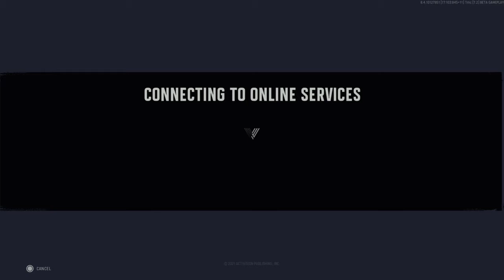WHO LET THE DOGS OUT!!?? Vanguard